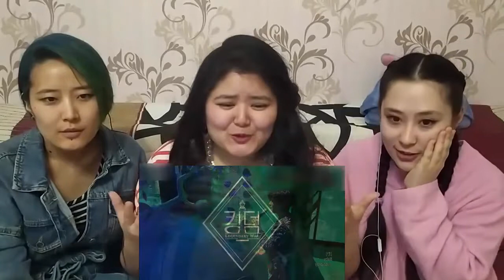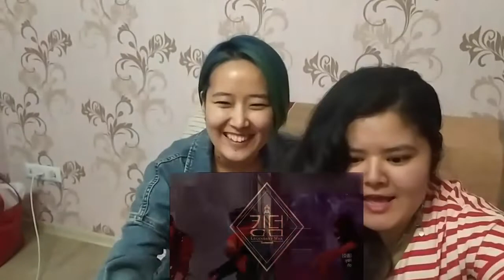KINGDOM Ep.5: RE-BORN [BTOB, Stray kids, ATEEZ] Reaction | РЕАКЦИЯ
Всем привет! С вами Асель, Амина и Маржан! В 5 эпизоде KINGDOM нам показали оставщиеся 3 выступления!
Какое вам больше всего понравилось выступление?
Согласны ли вы с рейтингом? За какие группы голосуете?
Ждем следующий тур шоу, который начнется уже через 2 недели :)